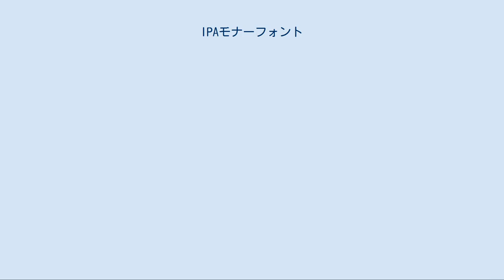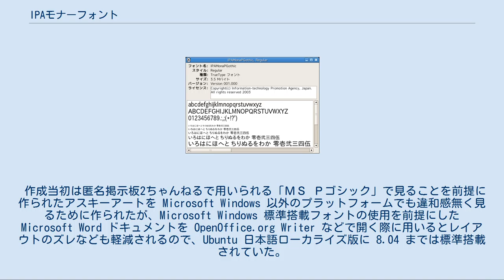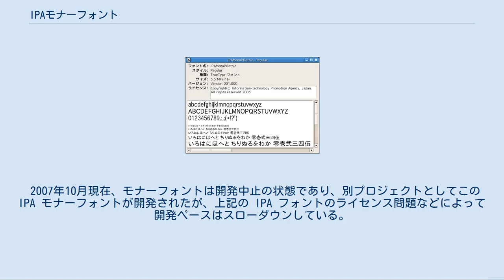IPAモナーフォント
IPA モナーフォントとは、無償で配布されているフォントの1つである。
 IPA モナーフォントは、情報処理推進機構 (IPA) が無償配布している IPA フォントを元に、マイクロソフト Windows の標準搭載日本語フォントであるＭＳ 明朝、ＭＳ ゴシックフォントファミリの文字幅や高さに合わせて改変、作成されている。
 Linux OS などでの使用を前提に作られているが、TrueType 形式のフォントであるので、Windows や macOS などの TrueType フォントをサポートしているプラットフォームであれば使用することができる。
 作成当初は匿名掲示板2ちゃんねるで用いられる「ＭＳ Ｐゴシック」で見ることを前提に作られたアスキーアートを Microsoft Windows 以外のプラットフォームでも違和感無く見るために作られたが、Microsoft Windows 標準搭載フォントの使用を前提にした Microsoft Word ドキュメントを OpenOffice.org Writer などで開く際に用いるとレイアウトのズレなども軽減されるので、Ubuntu 日本語ローカライズ版に 8.04 までは標準搭載されていた。
しかし、Ubuntu 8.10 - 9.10 の間は標準搭載ではなくなり、VLゴシックフォントファミリが標準となった。
経緯はIPAフォントを参照。
その後、Ubuntu 10.04 からは IPA フォントから派生した Takao フォントが標準搭載になった。
 IPA モナーフォントは IPA フォントを中心に作成されているが、足りない部分についてはさざなみフォント・モナーフォント・M+ FONTS を用いて補完・作成されているので、改変や再配布についてはライセンスの注意が必要である。
また、IPAフォントでカバーされているCJK互換漢字はカバーされていない。
なお、字形はJIS X 0208のものが使用されている。
 ＭＳ 明朝・ＭＳ ゴシックのフォントファミリに合わせて次の5つの書体がある（括弧内は英語環境での表記）。
 先にモナーフォントが開発された経緯については、関連項目を参照のこと。
2ちゃんねる発祥ということもあり、作者への質問・要望等も2ちゃんねるの当該スレッドで行われている。
 2007年10月現在、モナーフォントは開発中止の状態であり、別プロジェクトとしてこの IPA モナーフォントが開発されたが、上記の IPA フォントのライセンス問題などによって開発ペースはスローダウンしている。